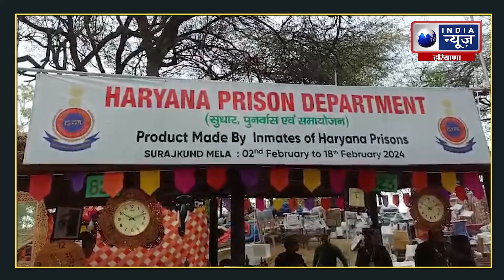Surajkund Mela 2024 : मेले में दिखा कैदियों का हुनर, कई तरह के समानों का लगाया स्टॉल | India News